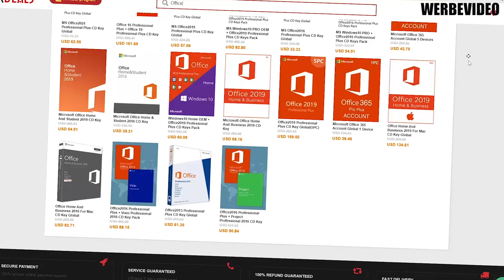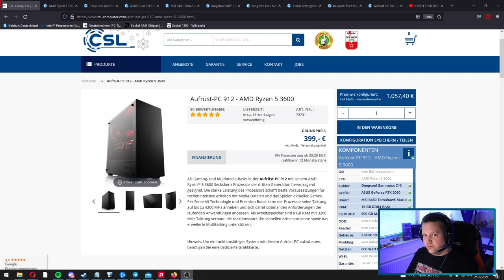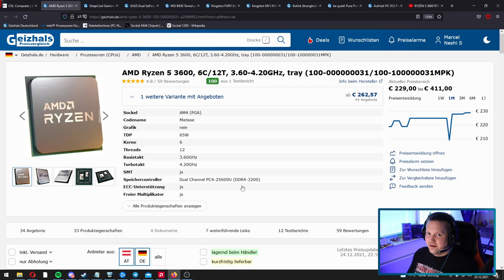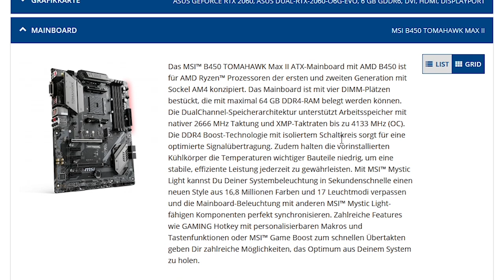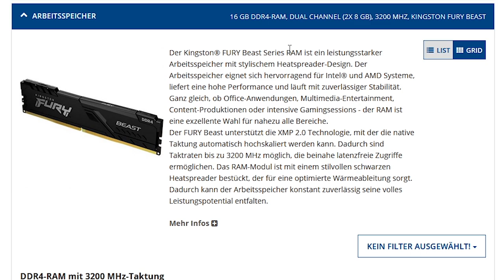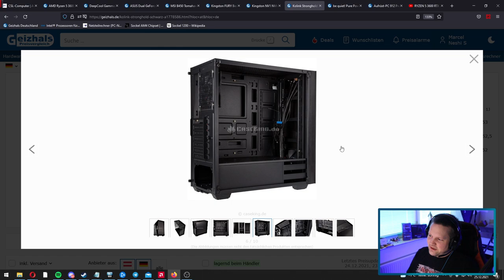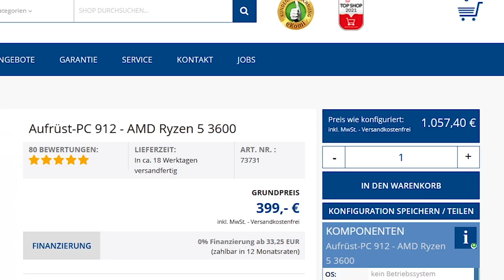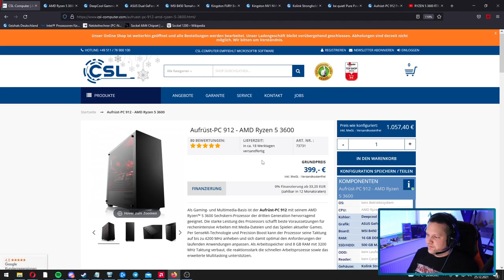CSL - Aufrüst PC 912 - DIE 1050 € Konfig! - Der Taugt :)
▼ Empfehlungen ▼

 ⇘ Timestamps ⇙

00:00 - Einleitung
00:17 - Sponsoring
01:06 - Der PC
07:20 - Ergebnis
07:56 - FPS-Testvideo
09:22 - Fazit

⭐️ Quellenangaben ⭐️